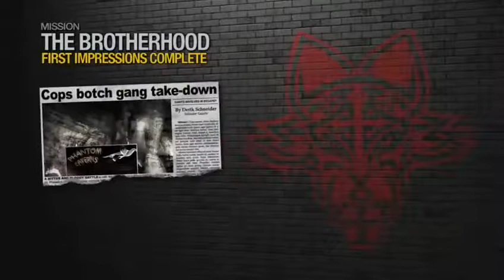Saints row 2 Helen part 7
In this part I beat Mayhem and  meet Mearo and try to make a deal